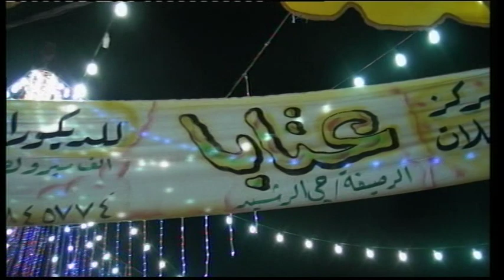افراح الشلبي العريس محمد والفنان خليل السمراء 5